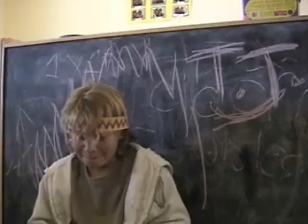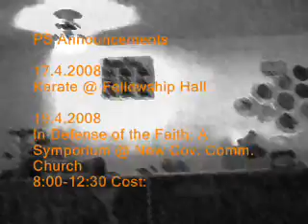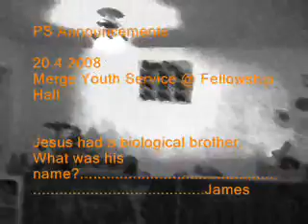Banner Announcements 8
This week I did the Banner Announcements with a couple kids from the youth group. Thank you Sabastian, T.J., Alexis and Johnny. We were in the Rm #1 aka 'Red Room' Sunday School classroom, walking around the campus and the sanctuary. We hope you enjoy. Jesus was selfless, so be the same.